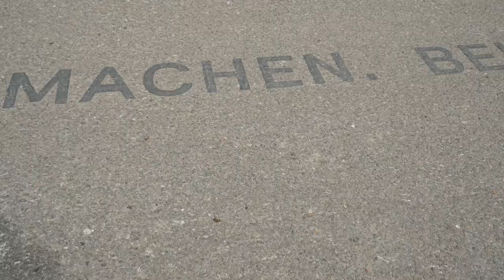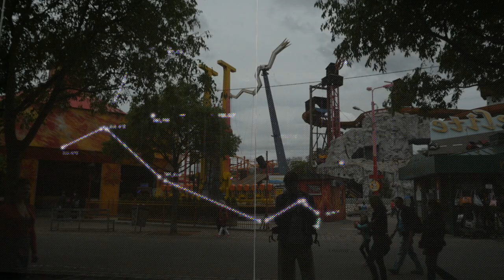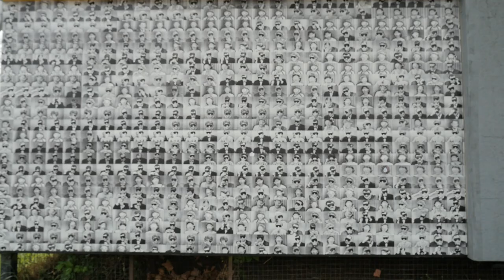Praterstern (2015)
stumm/silent - starring Viktoria Car
Ein "in-camera editing" Film (Material direkt aus der Kamera, ohne nachträglichem Schnitt oder Bearbeitung. Fluss und Reihenfolge lediglich durch Betätigung des Auslösers bestimmt.), der im Laufe der Aufnahmeprüfung für den Studiengang "Bildtechnik und Kamera" der Filmakademie Wien entstanden ist.
Crable Art 2015